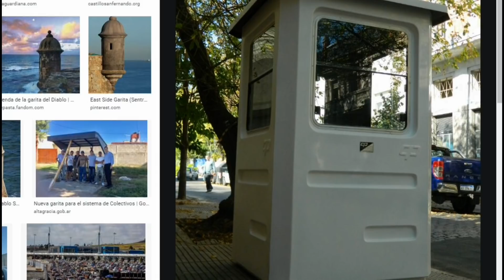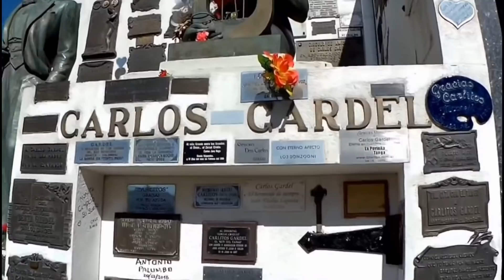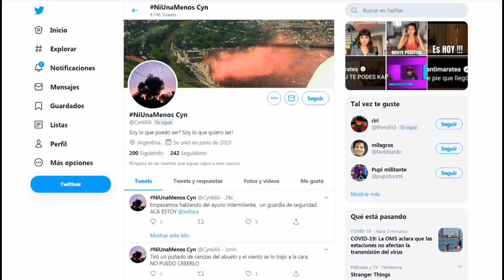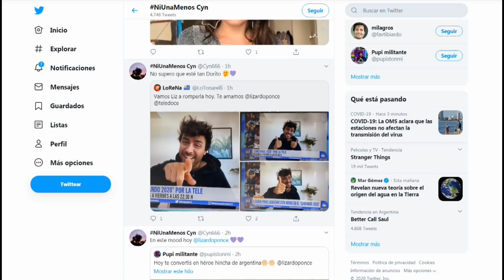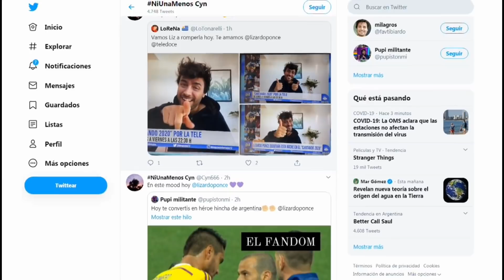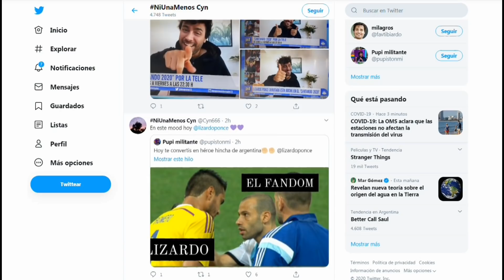FLASH APERTURA: Ayuno si o no?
Santi Maratea y Sofi Carmona arrancaron hablando de Dietas y el terraplanismo de los ayunos y terminó con las cenizas del abuelo de Sofi. Classic

No te pierdas GENERACIÓN PERDIDA de lunes a viernes de 13 a 16 en Vorterix

El canal de Generación Perdida es parte de la serie de canales oficiales de VORTERIX.COM, el multimedio digital más importante de Argentina creado por Mario Pergolini, un archivo imprescindible de entrevistas a músicos y artistas, shows en vivo de bandas nacionales e internacionales, producciones propias, transmisiones de festivales y bocha de otras cosas que te van a encantar!